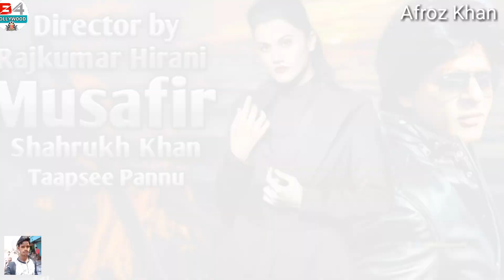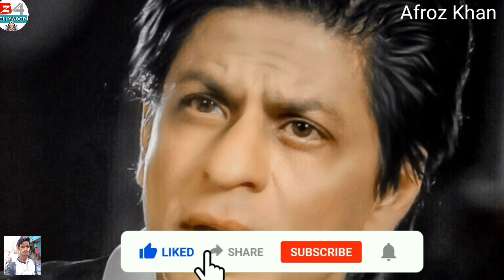Musafir Movie | 1st Schedule Shooting Start | Shahrukh Khan Taapsee Pannu | Director Rajkumar Hirani